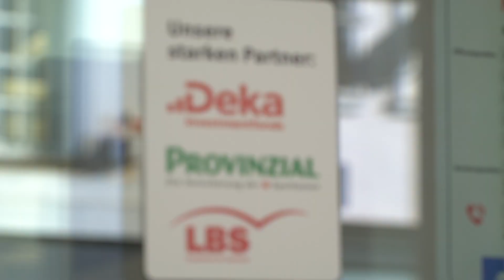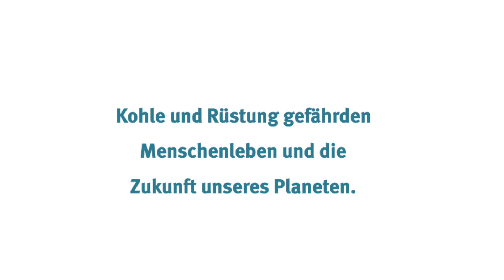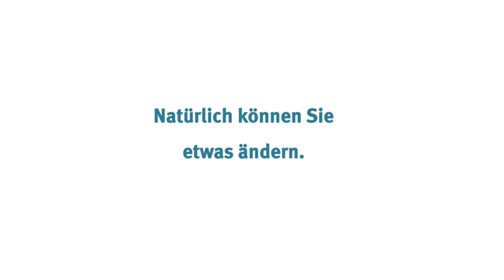Danke Deka! - Der PR-Film, der nie gezeigt wurde…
Profitieren von Krieg und Klimawandel - so geht's! Ein satirischer urgewald-Kampagnenfilm zum Anlass des Weltspartags 2018.